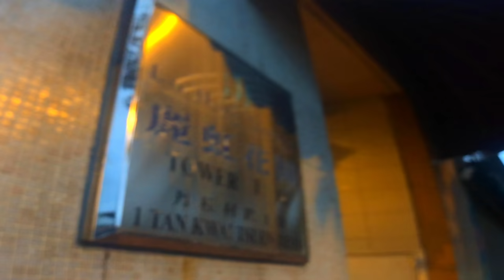[[上車荀盤]]搵上車盤你一定要睇!! 42x萬兩房 方便企理！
睇樓放售:62008757 JACK
比個LIKE我地 THX 物業編號：JTY010
公司牌照：中原地產代理有限公司 C-000227